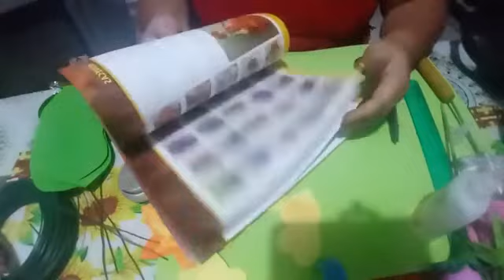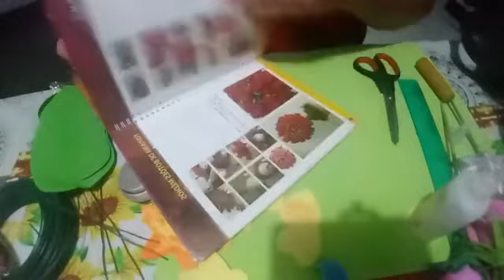orquidea sem frisado